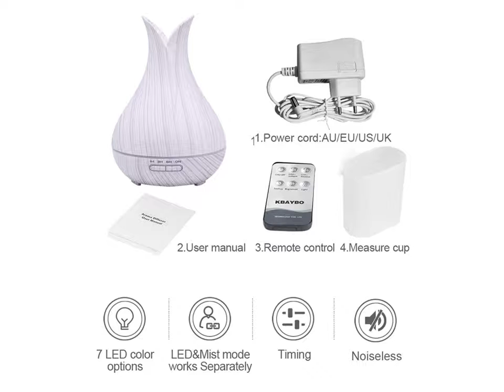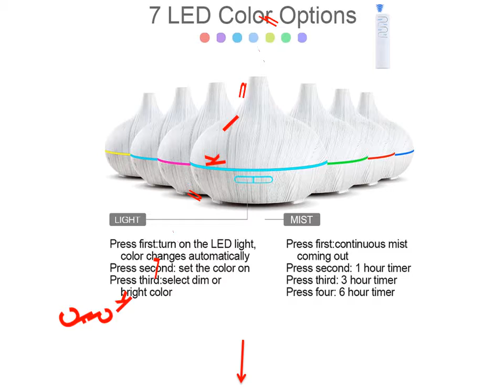Air Purifier And Aroma Diffuser - Air Purifier Oil Diffuser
1. Air Humidifier With Remote Control White Wood Grain Aroma Oil Diffuser Air Purifier 7 Colors Options Lamp For Home

2. USB Remote Control Ultrasonic Air Aroma Humidifier 7 Color LED Lights Electric Aromatherapy Essential Oil Aroma Diffuser

3. Ultrasonic Electric Air Humidifier Aroma Oil Diffuser White Wood Grain remote control 7 colors LED Lights for home